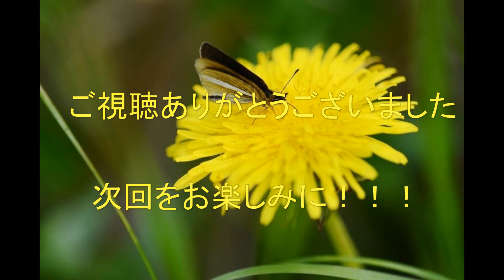ギンイチモンジセセリ 東三河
農作地や河岸の近くで見られます。